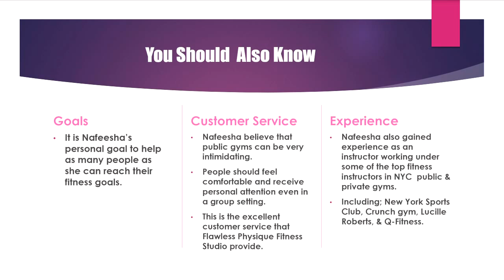fitness centers near me || health and fitness